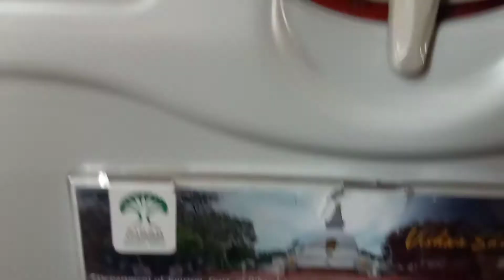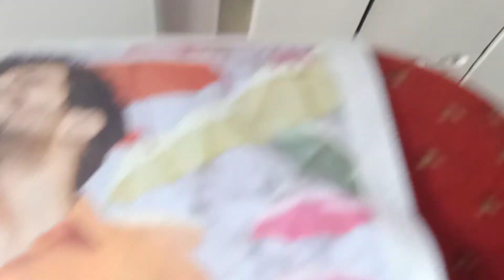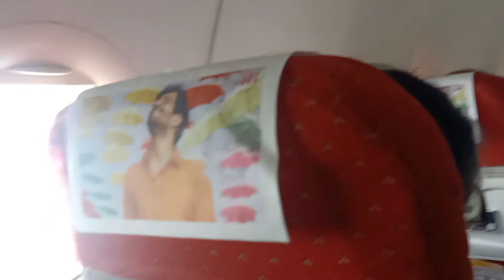Mera Air India flight ka maza